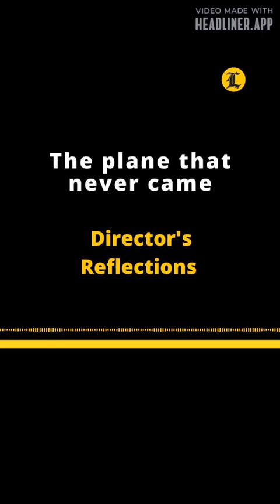DIRECTOR'S REFLEXTION | THE PLANE THAT NEVER CAME